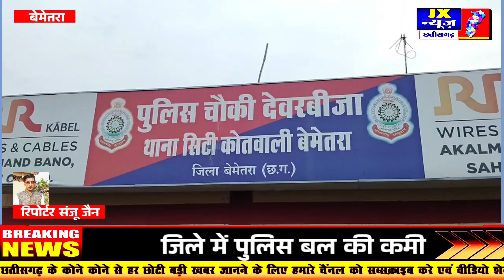छत्तीसगढ़ । बेमेतरा जिले में पुलिस बल की कमी। Jx News Chhattisgarh। पुलिस काम है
बेमेतरा जिले में पुलिस बल की कमी। Jx News छत्तीसगढ़